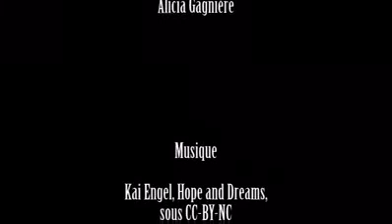Confusion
Video production film
Made with Catherine Fortin
March 2017